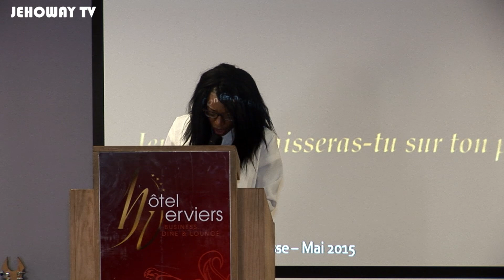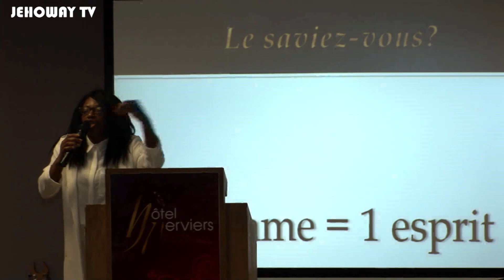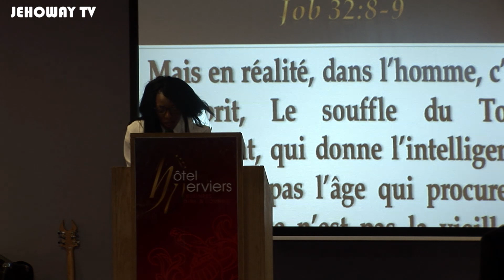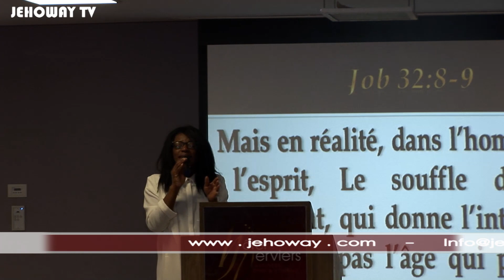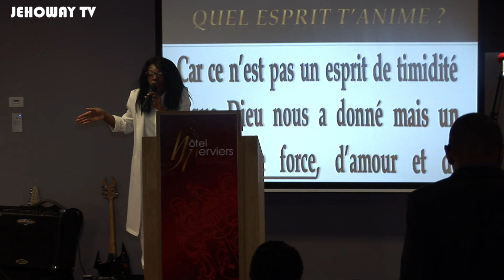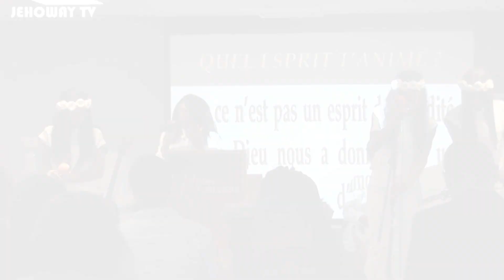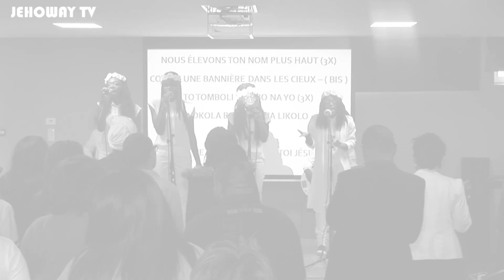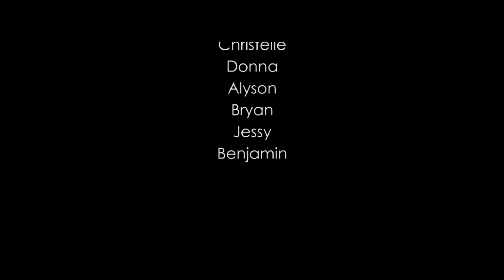Fire Gospel Conference - 2ème édition à Verviers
Un doux soleil d’un premier mai caressait le toit du magnifique hôtel Van der Valk de Verviers.  A l’intérieur, dans une somptueuse salle, le Saint-Esprit qui avait pris place, avait eu raison de tout.  Rien à dire de cette atmosphère céleste qui s’est installée dans le cœur de chacun des participants présents à cette deuxième édition du Gospel Conference, l’édition organisée bien sûr par le Mouvement de la Jeunesse Chrétienne.